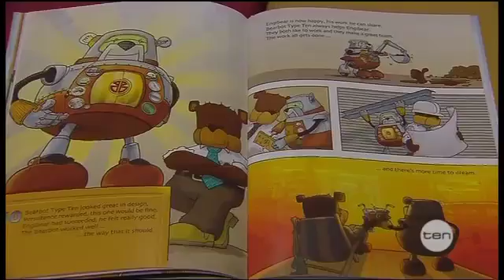Engibear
Engineers are harnessing a cute cartoon bear to capture tomorrow's bright minds and entice kids into an engineering career.